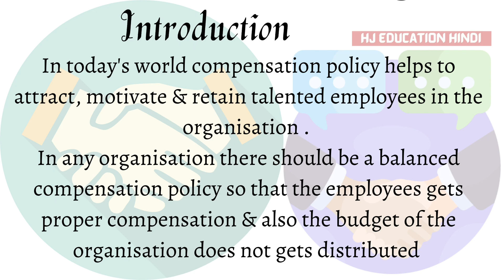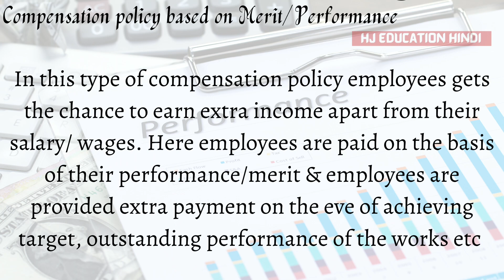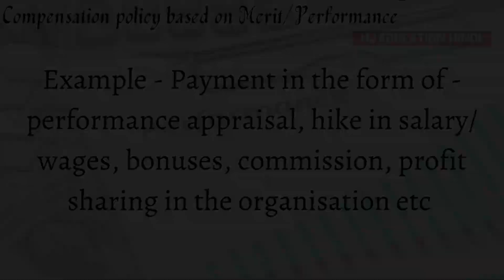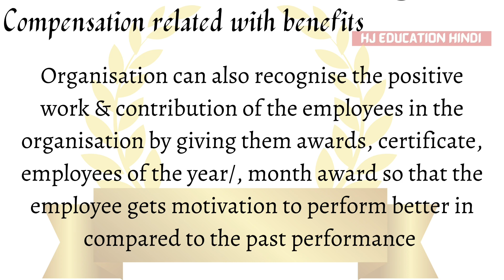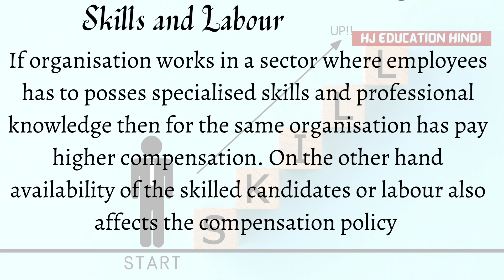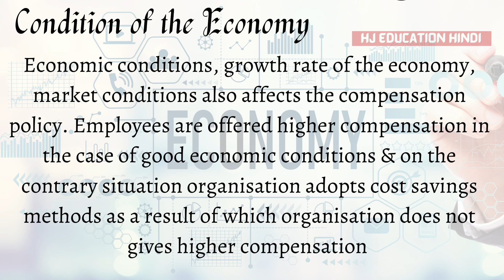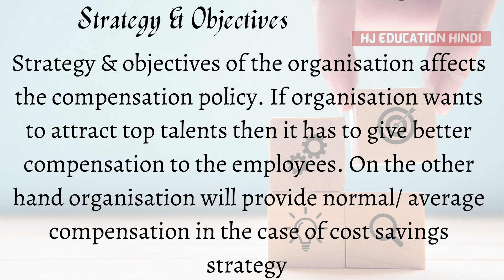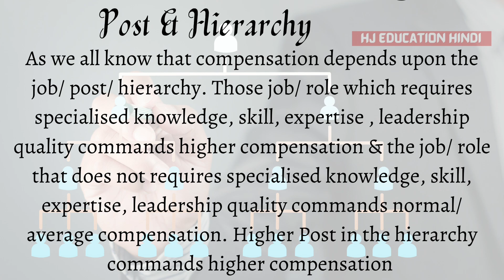Types of compensation policy | Factors affecting compensation policy | Compensation in hrm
In today's world compensation policy helps to attract, motivate & retain talented employees in the organisation. In this video following has been discussed -

1. Types of compensation policy
2. Factors affecting compensation policy

4 Principles of marketing strategy | Process elements of marketing strategy